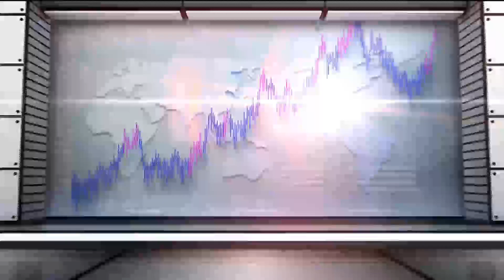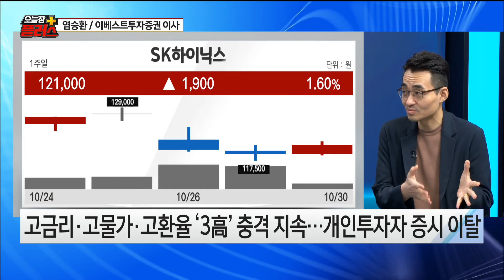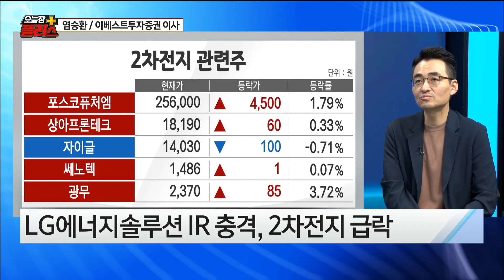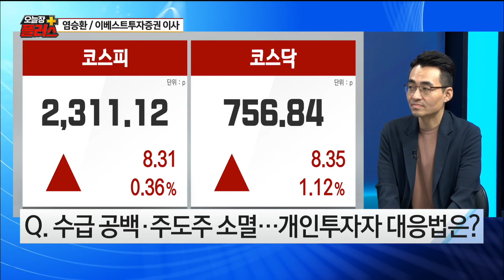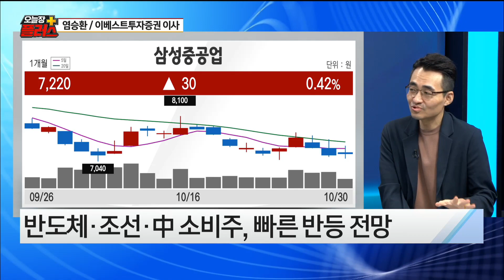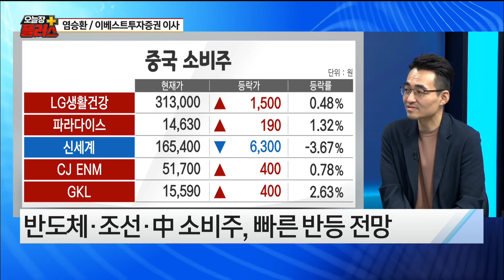[오늘장 플러스] 어려운 시장, 가장 먼저 기지개 켤 업종 염승환 이사/ 이베스트투자증권